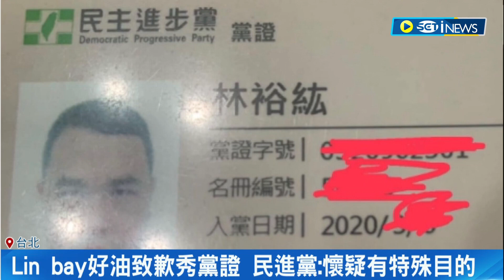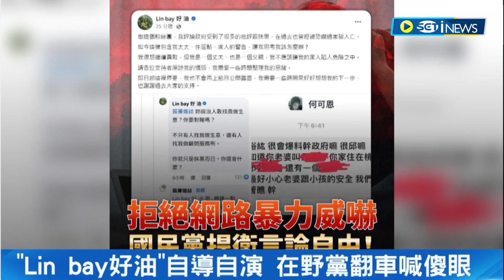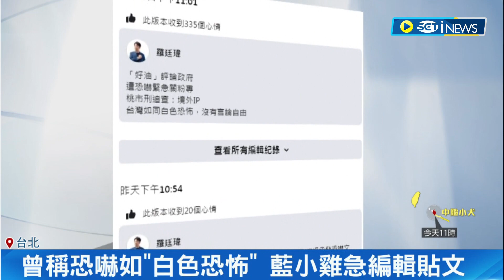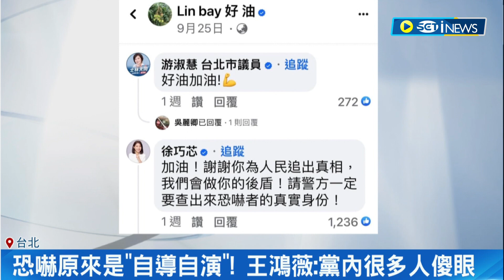"Lin bay好油"致歉秀黨證! 民進黨: 懷疑有特殊目的 揪林裕紘道歉文疑點 綠委"恐長期臥底民進黨"｜記者 侯彩紅 王承義｜【台灣要聞】20231003｜三立iNEWS